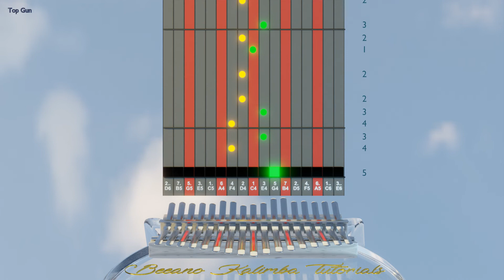Kalimba tutorial with tabs: Top Gun anthem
Here's the anthem from the 1986 blockbuster Top Gun who recently got a sequel Maverick.